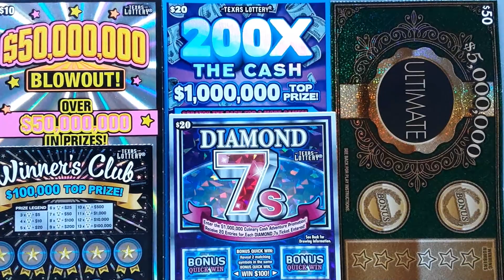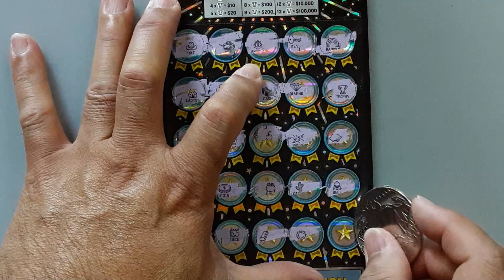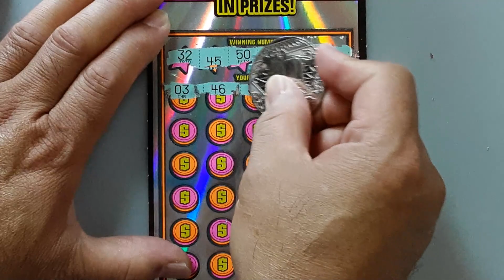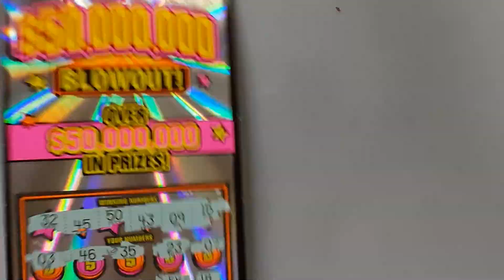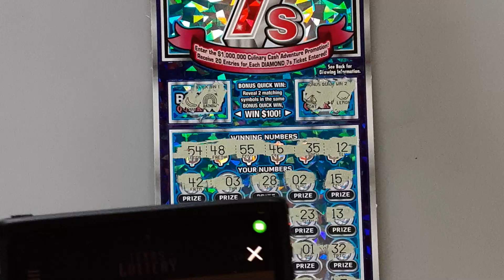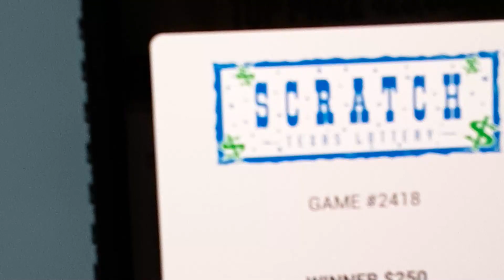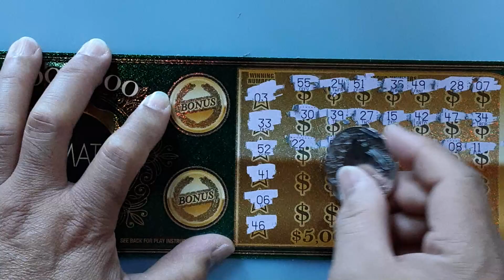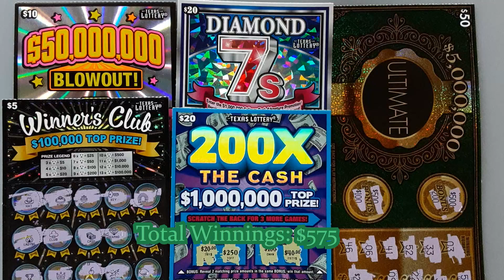GREAT SESSION WITH MULTIPLIERS + "77" + BIG WINNERS🍀🍀🍀MIX TICKETS - Texas Lottery Scratch Offs